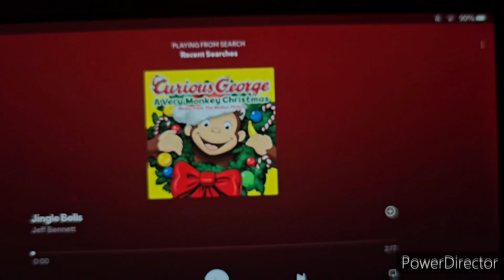October 26, 2024